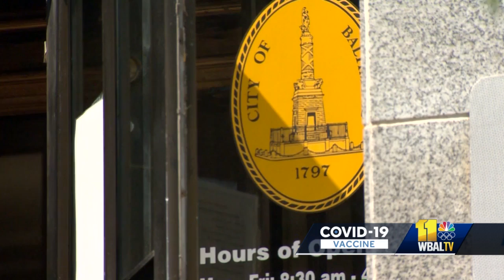County leaders urge vaccinations, stop short of issuing mandates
From the U.S. military to United Airlines, employers continue to announce vaccine requirements for their workers, but what about the public sector in Maryland? Local leaders are stressing the importance of getting vaccinated, pushing for employers in the private sector to require COVID-19 shots, but stopping short of issuing their own ultimatums at this point.